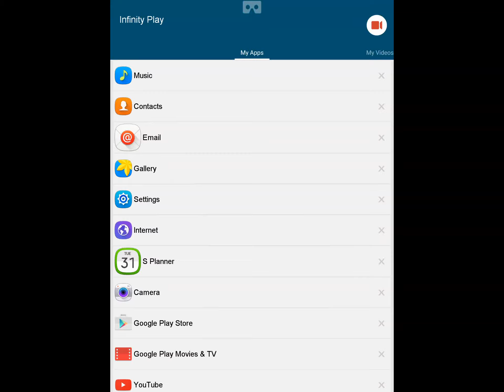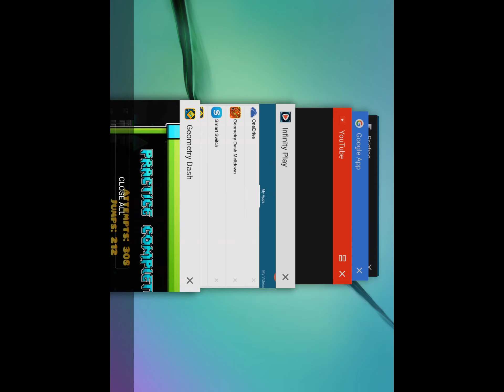Silent Deadlocked Practice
Silent Deadlocked in practice mode for the first time in less attempts than than regular Deadlocked in practice mode for the first time.